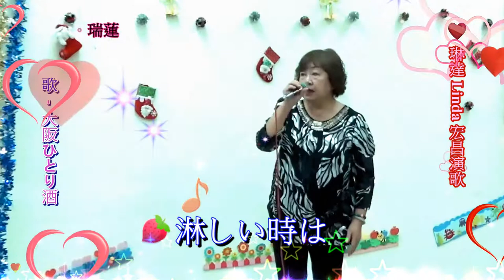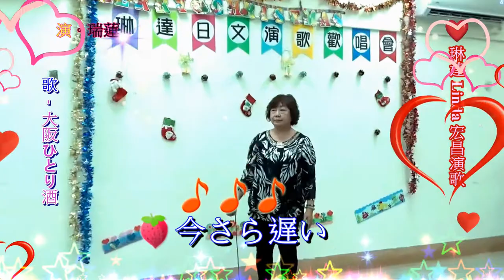琳達 Linda 宏昌日本演歌 & 瑞蓮 ~ * 大阪ひとり酒 *